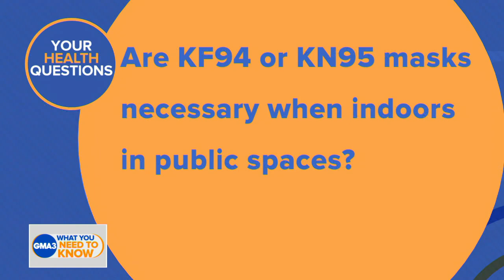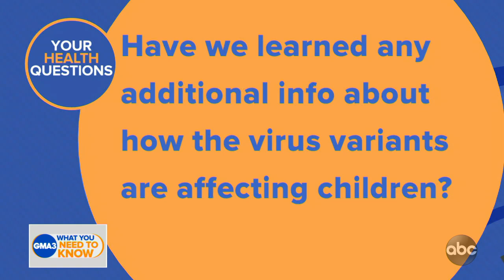How COVID-19 variants are affecting children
Answers to viewers’ coronavirus and health questions from Dr. Jen Ashton.